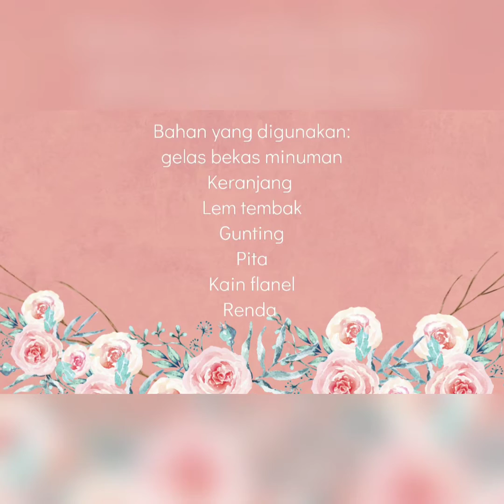Daily vlog ibu rumah tangga|DIY membuat tempat pensil dari gelas plastik bekas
Assalamualaikum..
Selamat datang d youtube chanel Ayudia Artha.Ibu rumah tangga biasa yang mencoba menjadi lebih baik.Dengan 3 orang anak yang masih kecil kecil.Dengan segala pernak perniknya. Dan sedang belajar segala hal,termasuk membuat konten youtube.
Semoga chanel youtube ini bisa bermanfaat,bisa menginspirasi dan berkembang.